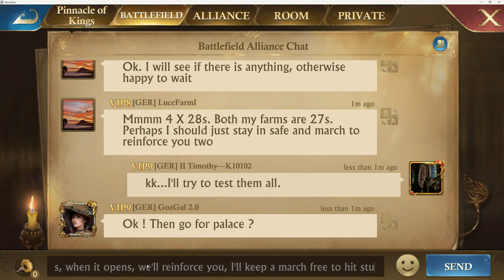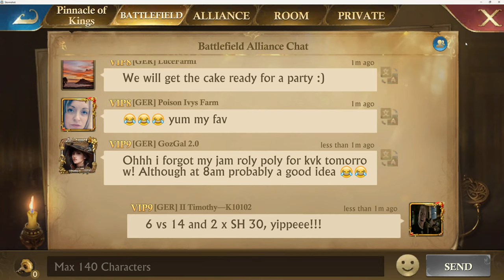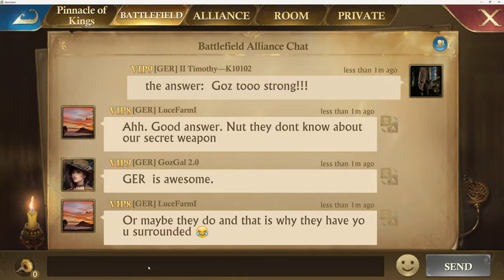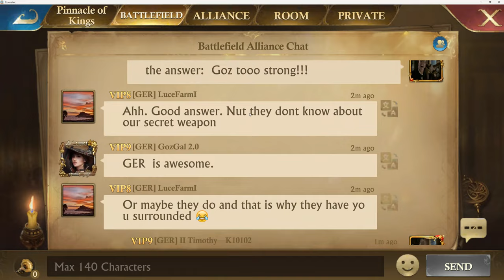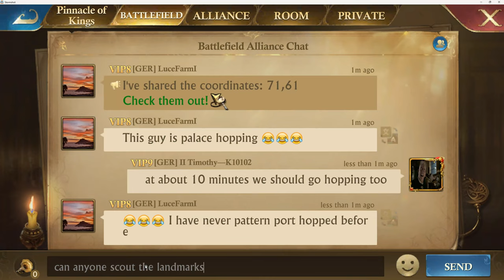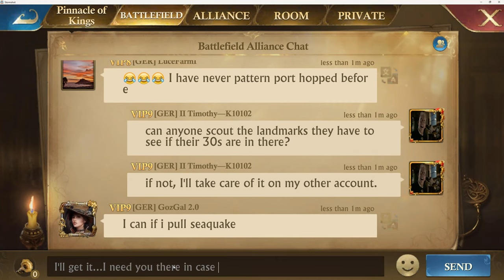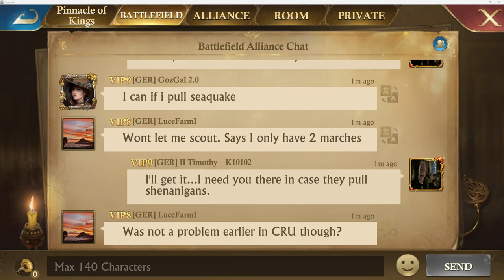Stormshot GER K102 vs EdL K152 War of Waters